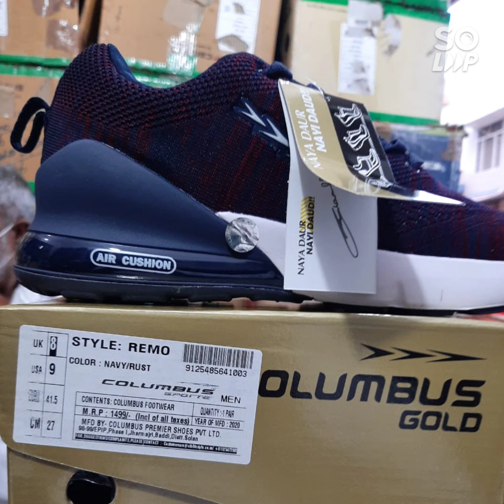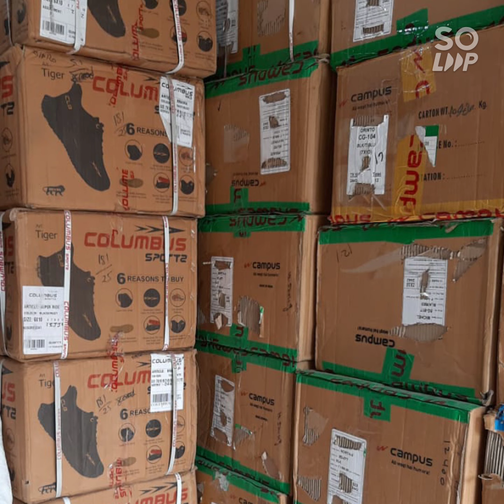Columbus shoes columbus shoes lot 4000 pair 2020 design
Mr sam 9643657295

________WARNING__________________

THIS VIDEO IS ONLY FOR THE PURPOSE OF EDUCATION. WE ARE JUST PROVIDING MARKET INFORMATION. Air italy shoes IS NOT PROMOTING OR DEFAMING ANY BRAND IN ANY WAY.